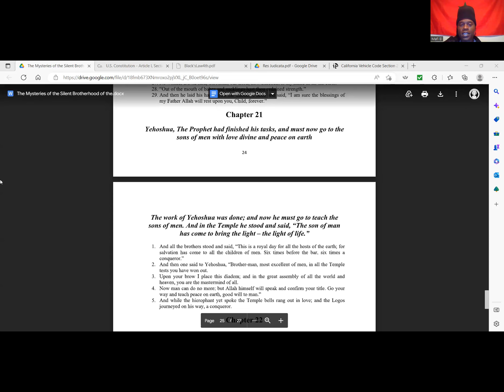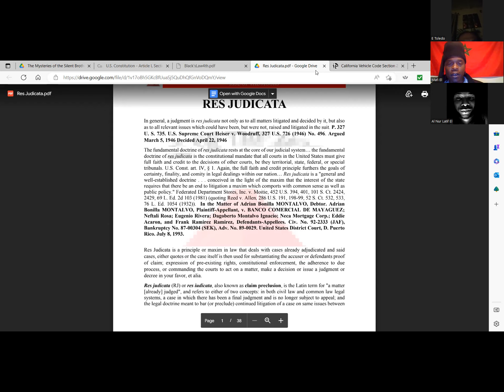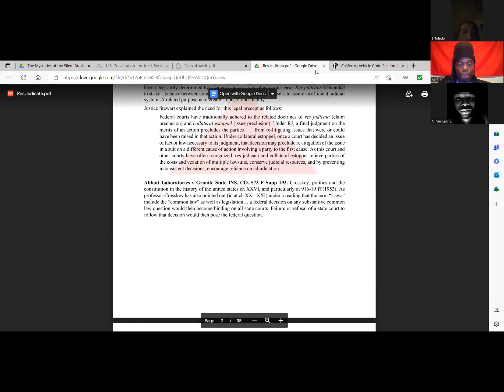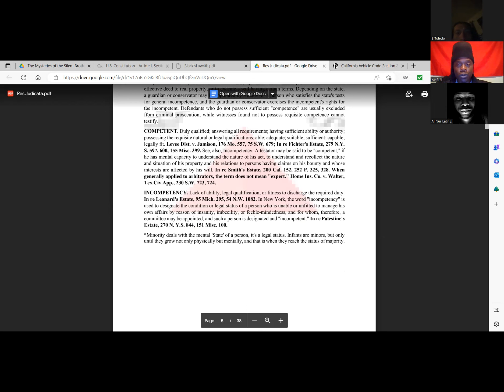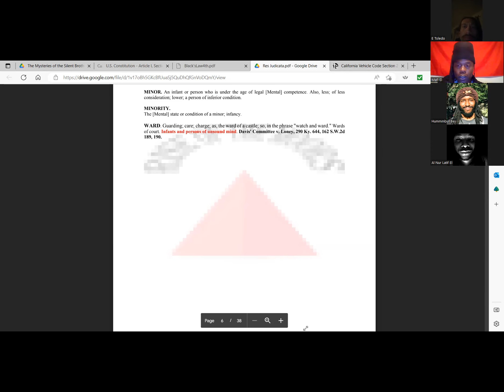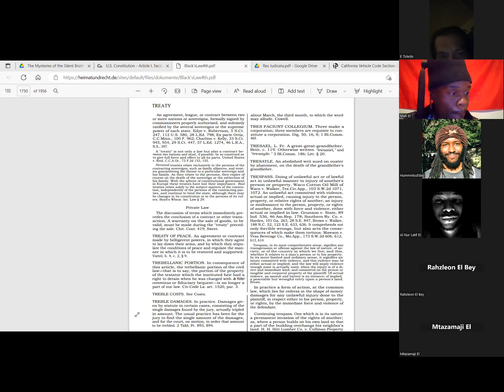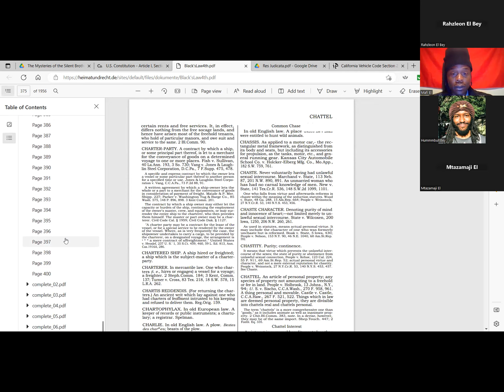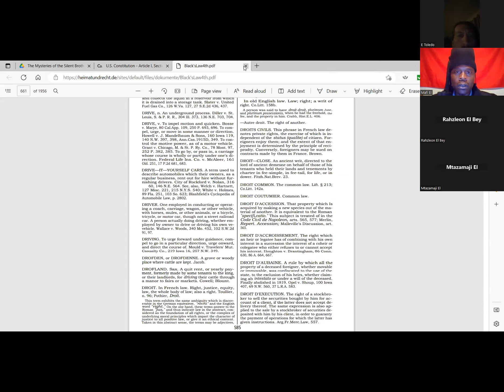Everythings a contract